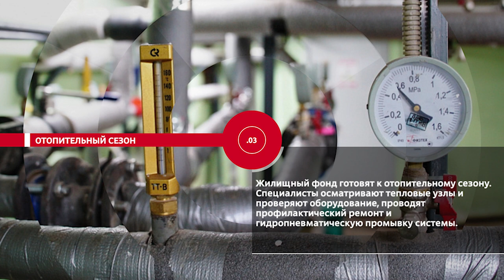НОВОСТИ ЭПИЗОДЫ 06 06 2023